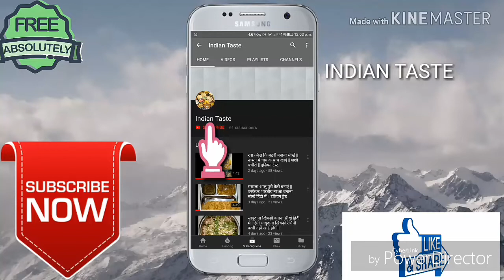भरवां भिंडी के साथ पुड़िया और बुंदि का रायता बनाएं मेहमानों के लिए || इंडियन टेस्ट डिनर रुटिन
Hello friends! Aaj ki quick recipe h  bharwa Bhindi bundi Ka raayta aur pudi  Jo ho jati h jhatpat tayyar or lagti h tasty y h ek simple recipe Jo koi bhi asani se Bana sakta h even bachelors..mere Chanel ko subscribe krein like krein or share Karna na bhule😃